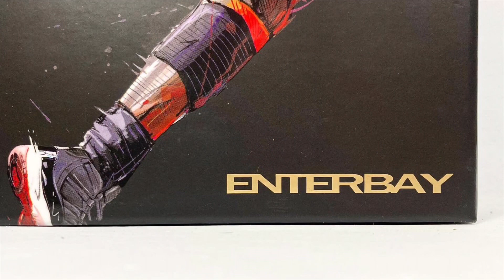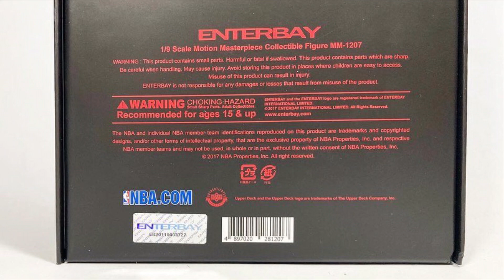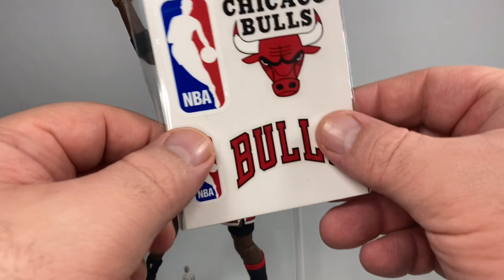ENTERBAY | MICHAEL JORDAN | 1/9 | NBA Motion Masterpiece | Video en Español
Michael Jordan 1/9 Enterbay
Para su línea Motion Master Piece, Enterbay está haciendo increíbles figuras de jugadores de la NBA en escala 1/9 como Lebron James, Steph Curry, James Harden, Kobe Bryant, Shaquille O’Neal, Dwayne Wade y muchos más …
Yo conseguí a Dennis Rodman, Scottie Pippen y Michael Jordan de sus años con los Chicago Bulls

00:00 Intro
00:30 Presentación
01:41 Análisis Visual
04:24 Articulación
05:58 Accesorios
11:26 Comparación
11:51 Pensamientos Finales
14:25 Outro